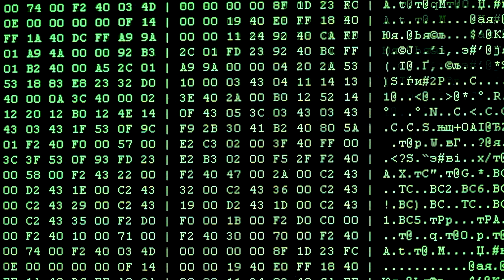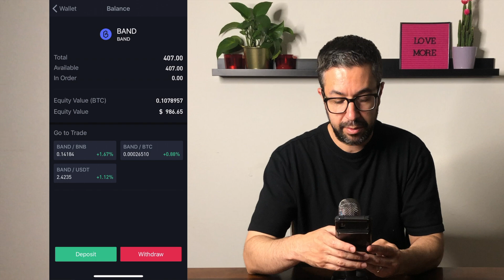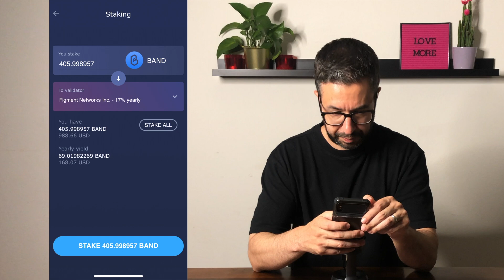What is Band Protocol? Stake Band Using Atomic Wallet for a 17% Return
NEW Video:
"Sushi Swap Update 🍣NEW DeFi + Altcoin Update 🚀Convert xSushi to Sushi"

Secure, Scalable / Blockchain-Agnostic / Decentralized Oracle
Band Protocol is a cross-chain data oracle platform that aggregates and connects real-world data and APIs to smart contracts.

Blockchains are great at immutable storage and deterministic, verifiable computations. However, they cannot access trusted real-world information available outside their networks. Band Protocol enhances smart contract functionalities by granting them access to reliable data without any central points of failure.

Decentralized Finance applications need price feeds on token swap and loan collateralization process. With Band Protocol’s built-in price oracle, developers can build DeFi with an absolute peace of mind that the price feeds they’re using are robust and tamper-proof.

BandChain is designed to be compatible with most smart contract and blockchain development frameworks. It does the heavy lifting jobs of pulling data from external sources, aggregating them, and packaging them into the format that’s easy to use and verified efficiently across multiple blockchains.

BandChain is a High-performance Blockchain Built for Data Oracle
Based on Cosmos' state-of-the-art SDK, BandChain can process thousands of transactions per second with instant finality and the ability to send oracle data across multiple blockchains.

BandChain enables smart contract and blockchain developers to connect their decentralized applications with any open APIs via a customizable Data Oracle Script, which is programmable in any language compatible with the WebAssembly standard.

Band Protocol Ensures Interoperability between Smart Contracts and the Rest of the World
One of the biggest challenges for the any decentralized application is to have access to trusted data and services over the traditional Web 2.0. Band Protocol tackles this problem by building a decentralized bridge to enable secure interoperability's between smart contracts and the traditional web.

Connecting Blockchains and Smart Contracts to Trusted Real-World Data and Services
Smart contracts rely on external price feeds, events, and values provided via traditional web APIs to resolve its logics and enable secure token transfers. Band Protocol provides a secure, blockchain-agnostic, decentralized oracle framework for Web 3.0 applications. It connects smart contracts with trusted off-chain data and ensure the integrities through token economic incentives, effectively creating a trusted information bridge between the Web 2.0 and the Web 3.0 of the future.

✘If you Don't Have an Account with Binance

And it will Really help my Channel GROW!!

Digital Currencies are NOT bank deposits, are NOT legal tender, are NOT backed by the government, and accounts and value balances are NOT subject to Federal Deposit Insurance Corporation or Securities Investor Protection Corporation or any other governmental or government-backed protections. Legislative and regulatory changes or actions at the State, Federal, or international level may adversely affect the use, transfer, exchange, and value of Digital Currencies.